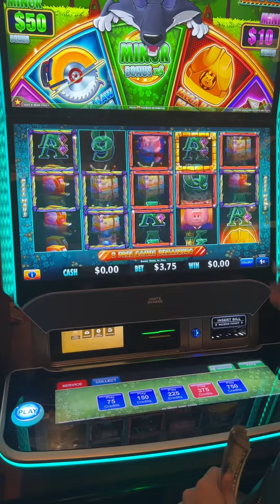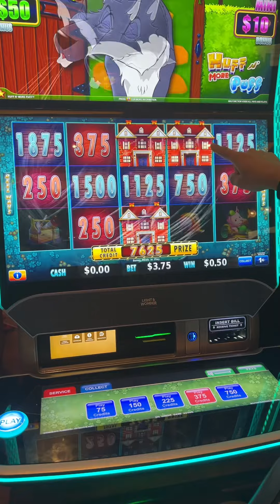!!! EXCELLENT BONUS IN HUFF Ń”MORE PUFF !!!